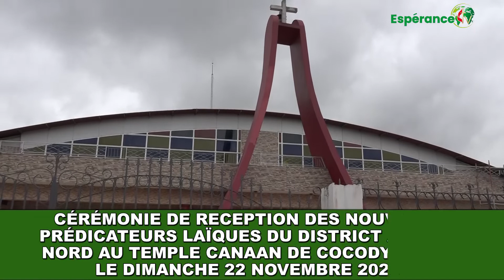FLASH INFOS ESPERANCE TV - 21 AU 27 NOVEMBRE 2020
1. Déclaration de l'EMUCI relative à la situation socio-politique en Côte d'Ivoire du Jeudi 26 Novembre 2020
2. Cérémonie de réception des nouveaux prédicateurs laïques du district Abidjan-nord au temple Canaan Cocody-Angré.